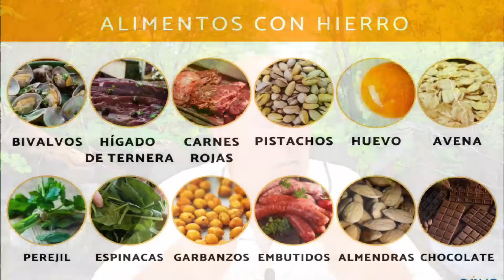✅ ¿COMO SUBIR EL HIERRO EN LA SANGRE? ✅ EN 5 PASOS Y DE FORMA NATURAL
La deficiencia de hierro es un problema común en todo el mundo, especialmente en mujeres en edad fértil y niños en desarrollo. La falta de hierro puede causar anemia, lo que significa que el cuerpo no tiene suficientes glóbulos rojos saludables para transportar oxígeno a los tejidos del cuerpo. Las causas de la deficiencia de hierro pueden variar desde una dieta inadecuada hasta la pérdida de sangre debido a una lesión o una enfermedad crónica. Adicional, hay muchos alimentos y suplementos que pueden ayudar a aumentar los niveles de hierro en sangre. En este post, discutiremos cómo subir el hierro en sangre y proporcionaremos información valiosa para ayudar a las personas a mejorar su salud.

Comer alimentos ricos en hierro La forma más fácil y natural de aumentar los niveles de hierro en sangre es a través de la dieta. Los alimentos ricos en hierro incluyen carnes rojas, aves, pescado, frijoles, lentejas, espinacas, acelgas, remolacha, pasas, cereales fortificados y pan integral. Al comer una dieta variada y equilibrada, rica en alimentos que contienen hierro, se puede aumentar significativamente la ingesta diaria de hierro y ayudar a prevenir la deficiencia de hierro.

Consumir alimentos ricos en vitamina C La vitamina C ayuda al cuerpo a absorber mejor el hierro de los alimentos. Por lo tanto, es importante consumir alimentos ricos en vitamina C junto con alimentos ricos en hierro. Los alimentos ricos en vitamina C incluyen naranjas, kiwi, fresas, brócoli, pimientos y tomates. Al mezclar estos alimentos con alimentos ricos en hierro, se puede mejorar significativamente la absorción de hierro en el cuerpo.

Evitar alimentos y bebidas que inhiben la absorción de hierro Existen ciertos alimentos y bebidas que pueden inhibir la absorción de hierro en el cuerpo. Por lo tanto, es importante evitar consumir estos alimentos y bebidas cuando se intenta aumentar los niveles de hierro en sangre. Algunos de estos alimentos y bebidas incluyen té y café, leche y productos lácteos, así como alimentos que contienen calcio y fibra en exceso.

Tomar suplementos de hierro Si no es posible obtener suficiente hierro a través de la dieta, puede ser necesario tomar suplementos de hierro. Los suplementos de hierro están disponibles en forma de tabletas y líquidos, y se pueden comprar sin receta médica en la mayoría de las farmacias. Es importante hablar con un médico antes de tomar cualquier suplemento de hierro, ya que tomar demasiado hierro puede ser peligroso y causar efectos secundarios no deseados.

Hacer cambios en el estilo de vida para aumentar los niveles de hierro en sangre Además de seguir una dieta saludable y tomar suplementos de hierro, hay cambios en el estilo de vida que se pueden hacer para aumentar los niveles de hierro en sangre. Estos cambios pueden incluir hacer regularmente, dormir lo suficiente, reducir el estrés y evitar el ejercicio del tabaco y el alcohol.